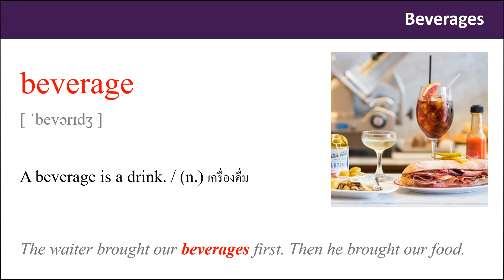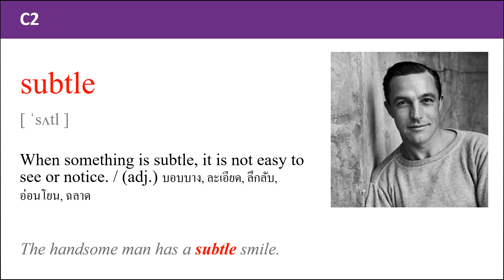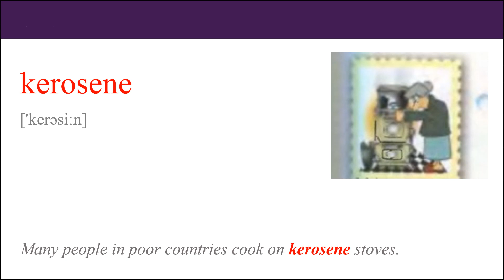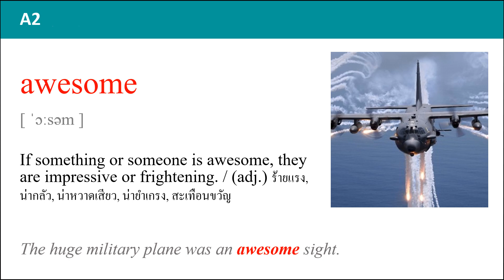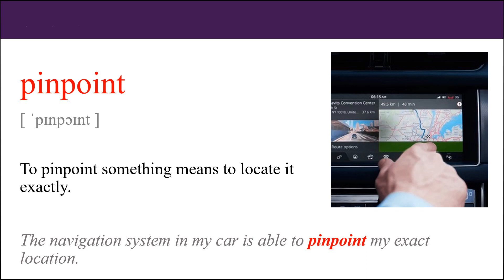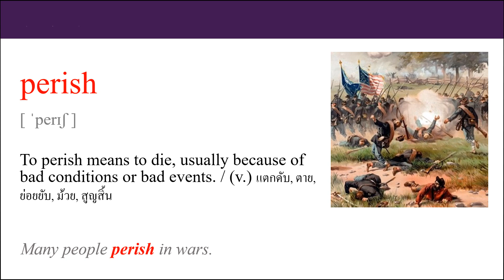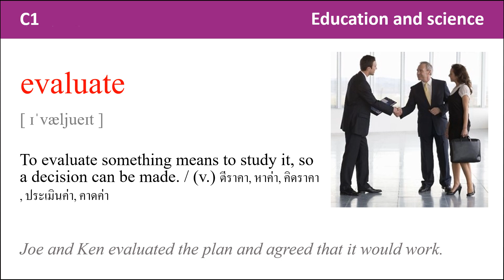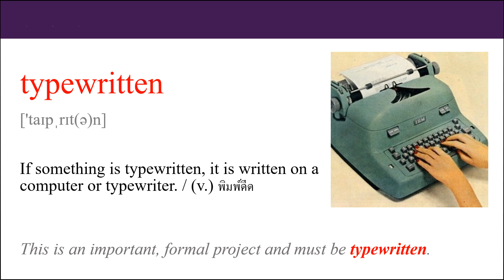4000 คำศัพท์ภาษาอังกฤษที่จำเป็น / 4000 essential english words Book 4 Unit 1 - 5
คำศัพท์ภาษาอังกฤษทั่วไป,เรียนรู้คำศัพท์ภาษาอังกฤษ,คำศัพท์,IELTS,การฟัง ielts,การพูด ielts,การทดสอบ ielts,คำศัพท์ภาษาอังกฤษที่จำเป็น,คำศัพท์ภาษาอังกฤษ,ภาษาอังกฤษ,4000 essential english words,4000 english word,4000 essential english word